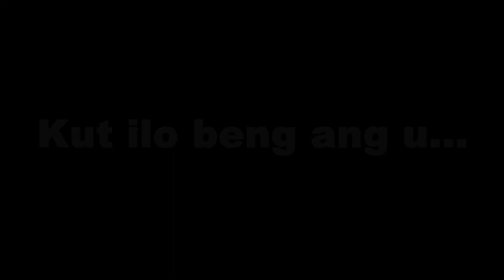ZOLIANA MUMANG (Short Film) - ISAIA GROUP 2017| TKP Electric Veng Unit, Lunglei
He Video hi TKP Electric Veng Unit, Lunglei hmalakna in kum 2017 ah khan Group hrang hrang te'n media kaltlanga rawngbawlnaah hmasawnna kan neih theih nan Video tawi siam nise tih bawhzuia Isaia Group te'n an siam a ni a. Electric Veng Unit TKP property hlu tak a nih avangin Unit TKP Youtube channelah hian dah a ni.